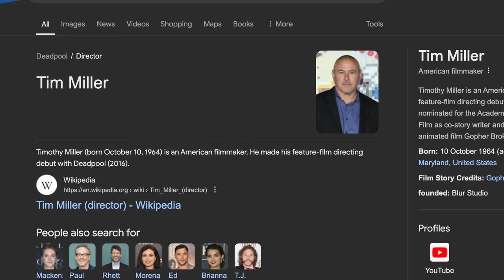Deadpool 3 is a HOT MESS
Truly a unfunny time